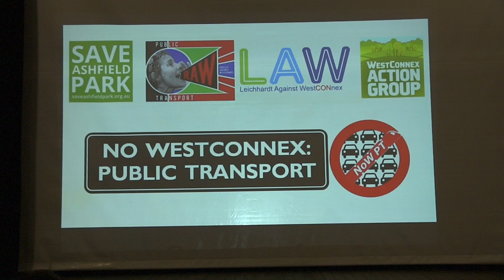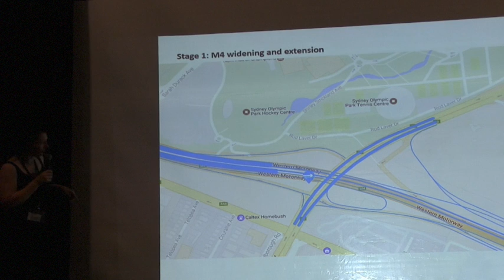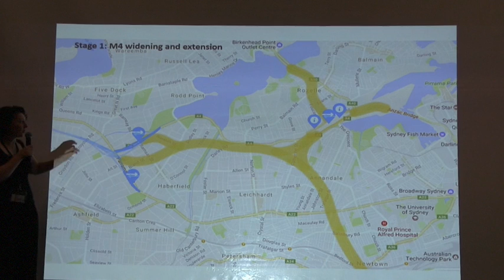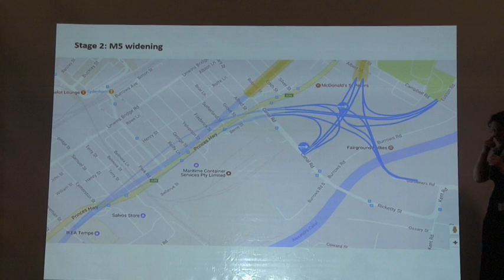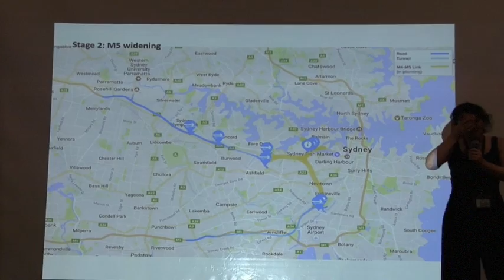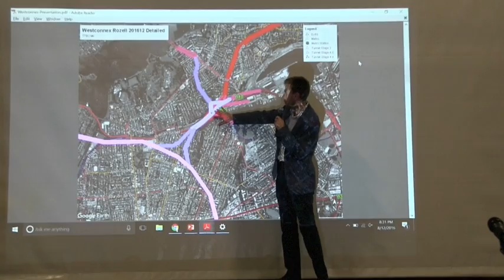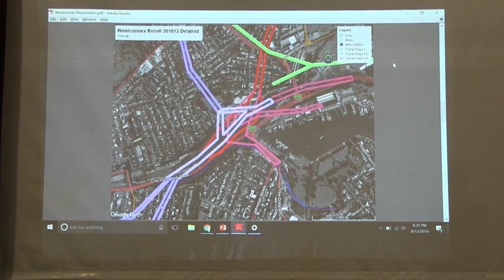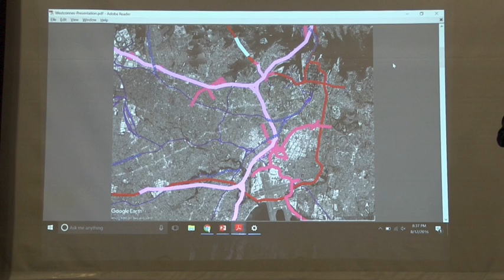Meeting Balmain Part 3 Traffic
Dr. Michelle Zeibots & Matt Hounsell